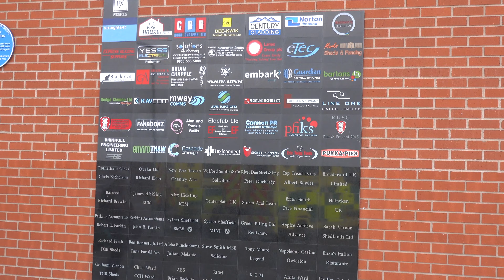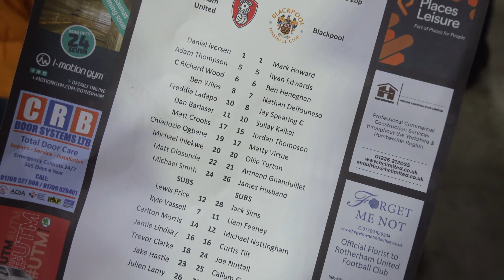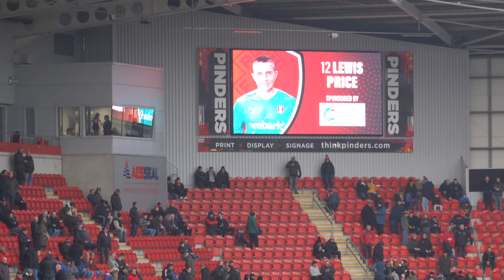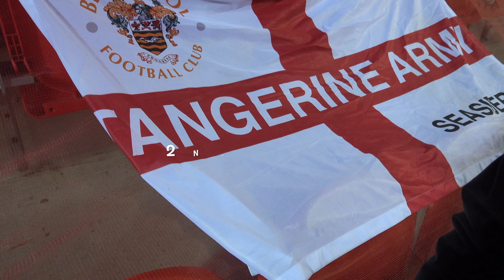Rotherham Utd. 2-1 Blackpool FC | EFL League 1 | Match Vlog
1 point out of 12 its all gone a bit pear shaped for the mighty over the festive period. This game on paper was the hardest of the 4 games and we weren't feeling confident on the drive over. January needs to be a good transfer window if we are to keep within distance of the play offs.